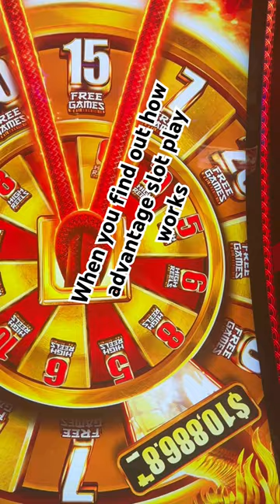When you find out how advantage slot play works